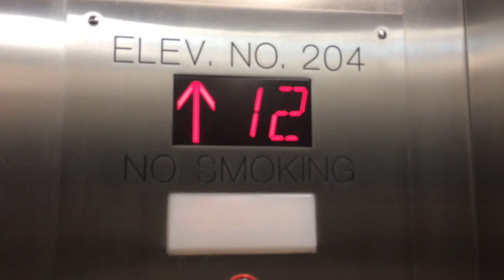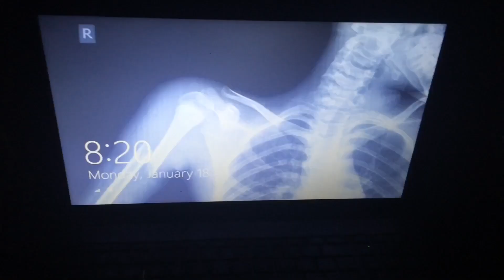Jane's Anatomy 2016